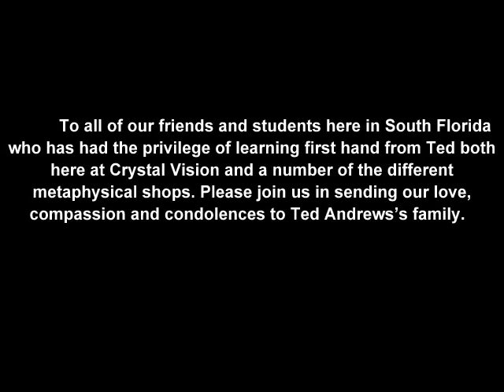Ted Andrews Memorial